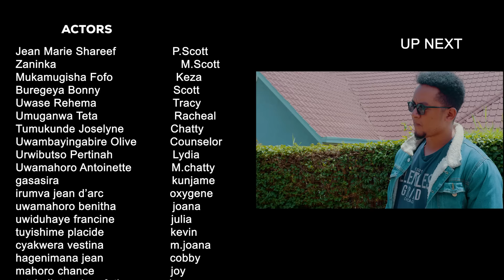MY FATHER IN LAW EPISODE 183: IBYO COBBY NA ANNA BAKOREYE RECHO😭😭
isimbi tv
yago tv show
bahavu
killaman
father in law episode
my father in law is in love with me
good father in law
my love
film nyarwanda
my daughter in law
about my father husband and father in law
my father loves my moom
inzira y'umusaraba
my heart
ibanga
ishusho ya papa
bamenya series
umuturanyi
papa sava
bigmind empire